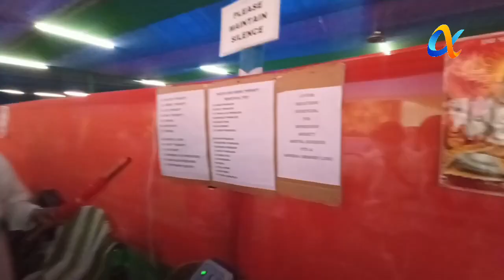His Holiness Master GodangelGuruhajur welcomed by deputy speaker SLA Sangay Lepcha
His Holiness Master Godangel
Guruhajur welcomed by deputy speaker SLA Sangay Lepcha,Zoom Salghari area MLA Sunita Gajmer, chairman's,Zilla Adhakshya South Anjeeta Rajalim along with other Dignitaries present on the mega aamasha healing camp.